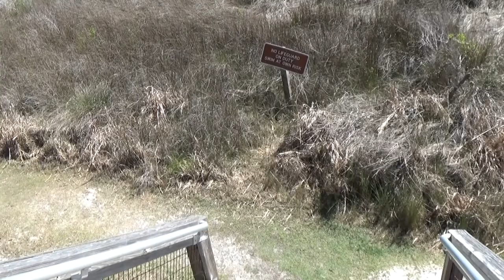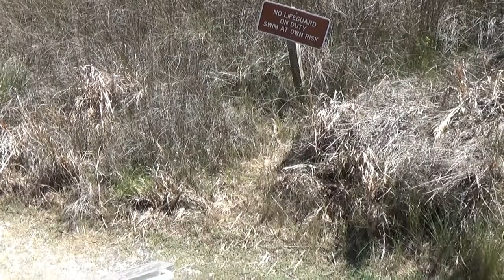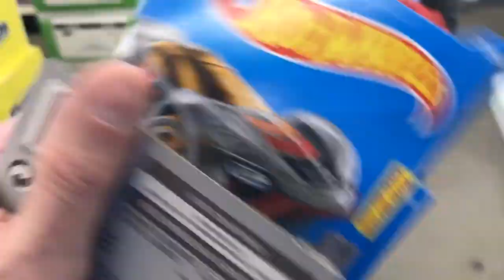We Found Hermit Crabs on Our Family Adventure Day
Dad and the kids decided to have a day-long adventure.  We started with a HUGE play-set and then moved on to a waterfront Florida state park. We saw lots of birds and even played with hermit crabs... and Mandi discovered that seaweed is "gross!"   On the way home, we went to Dollar Tree where the kids each spent four dollars of their own money.   To top it off, we had Baskin Robins ice cream!   Thanks to coupons and frugal thinking, the whole day cost less than $25.00.   As Alex would say, it was the "best day ever!"

If you like this, you'll find other family fun vlogs packed with more amazing adventures on The Fun Fam Youtube channel.  We also have some educational scripted high-energy vocabulary shows called "cool words".  They are Dad's personal favorites.  In addition, we have kids cooking, crafting, unboxing, and even an appearance or two from our toy red poodle, Fifi.  We'd be honored if you'd stop by our channel and check us out.

The Fun Fam.